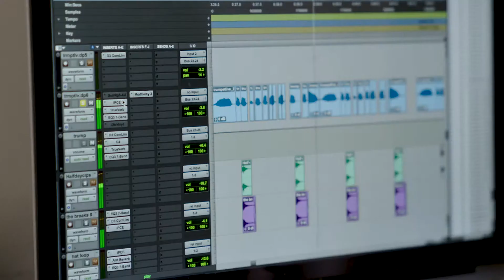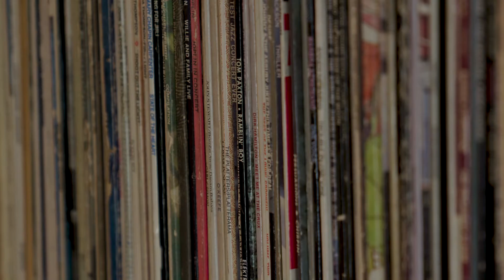Studio Stories with AJR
Hi-Res Audio enables fans to hear music the way the artists intended. Learn from indie pop band, AJR, on why quality sound matters.